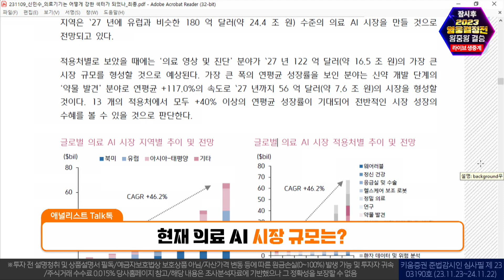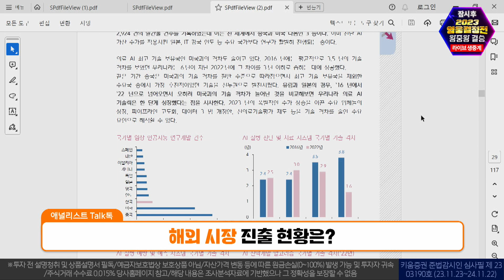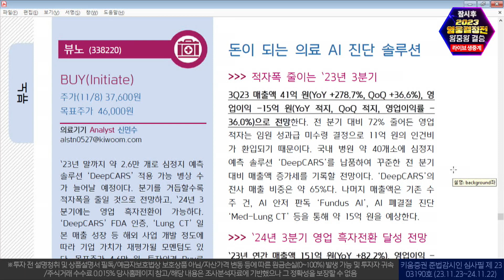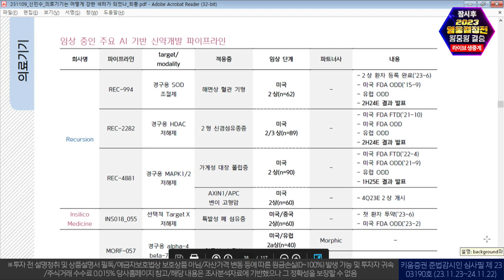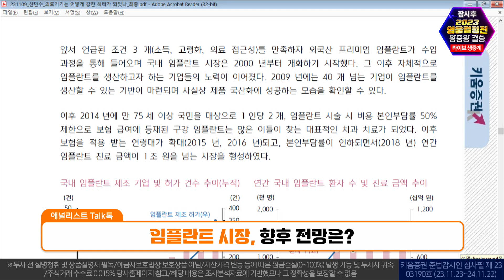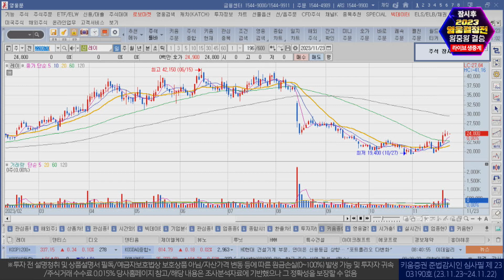대한민국 의료 AI, 전 세계 3위 수준의 강국입니다ㅣ애널리스트 톡톡 (23.11.23)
00:00 방송 시작
02:18 Q. 의료AI, 활용 분야는?
03:30 Q. 현재 의료 AI 시장 규모는?
06:32 Q. 국내 업체들의 메리트는?
09:00 Q. 국내 업체의 세계 시장 경쟁력은?
11:17 Q. AI 신약개발 업체, 투자 포인트는?
13:03 Q. 임플란트 시장, 향후 전망은?
14:22 Q. 관련 업체 투자 포인트는?
16:13 Q. 디지털 덴티스트리란?

박명석 채널K 앵커, 신민수 혁신성장리서치팀 연구원